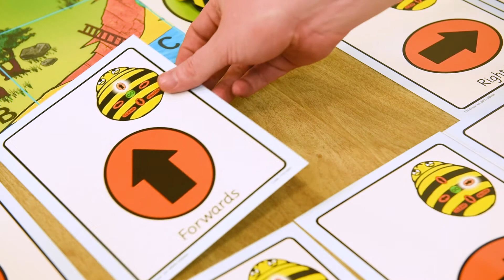Bee-Bot Lesson Idea 2 from TTS Group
Bee-Bot Lesson Idea 2

- Interact with other Bee-Bots® and Blue-Bots®
- Record audio to play back to confirm when commands are entered
- Audio playback when Bee-Bot® follows commands

Bee-Bot® is a perfect starting point for teaching control, directional language and programming.

Along with a memory of 200 steps, Bee-Bot® can now detect another Bee-Bot® or Blue-Bot® and say hello. They will play a default sound or the students can record their own. Students can also record audio to play back when each button is pressed, making it more accessible to all students, including those with auditory or visual processing needs.

With a wide range of cross curricular mats and activity tins to program with, and fun accessories to personalise, Bee-Bot® is the must have programming resource for any KS1 classroom. Bee-Bot® moves in steps of 15cm and turns in 90° turns. Supplied with a USB lead, Bee-Bot® can either be recharged via your computer or a wall socket with a USB mains adapter (not supplied). Bee-Bot® App now available. The Bee-Bot® App makes use of the Bee-Bot® keypad functionality and enables children to improve their skills in directional language and programming using an app.

Frequently Asked Questions; 1. How accurate is Bee-Bot? Your Bee-Bot has been designed to be as accurate as possible in its movements. However, due to the natural tolerances of mass-production, we can make no claims beyond those given below. In most cases you will find that Bee-Bot, on a good clean surface free from bumps, will perform even better. Forward/backward movement 150mm ±8mm, left/right turn - 90 degrees ±4%. 2. How many times can you recharge Bee-Bot? - Approx. 500 times 3. Which versions of iOS does the Bee-Bot Pyramid app support? - Please Note: Currently the Bee-Bot Pyramid app is not compatible with iOS 11.1. We are working on an update.